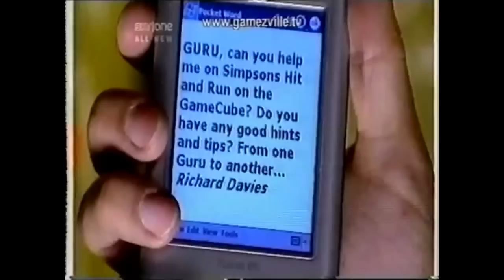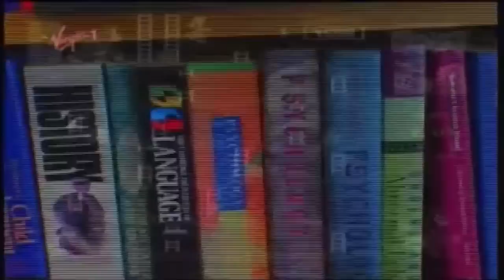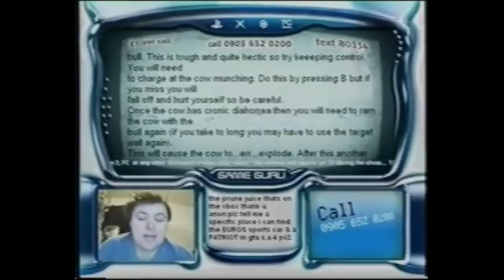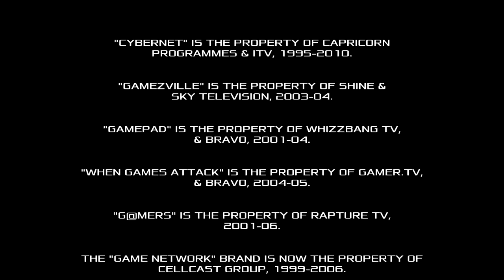Gamezville, Cybernet And Other Loose Ends - Kim Justice's Classic Gaming TV Review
Welcome to the 4th part of our look back at classic Gaming TV!  AKA The Wilderness Years...So, what to cover?  Well, there's Cybernet, the 2am ITV show that was perhaps a bit too generic to get its own video!  There's Sky's Gamezville, with Darren and Jamie!  Violet Berlin and Dominik Diamond respectively make returns with Game-Pad and When Games Attack on Bravo!  There's the incredible low budget frolics of G@mers on Rapture TV!  And two digital video game channels - the rather odd Game Network, and the highly ambitious, sometimes great and possibly to be revisited at some point Xleague.TV!  There's lots to get through, that's for sure.  Enjoy!